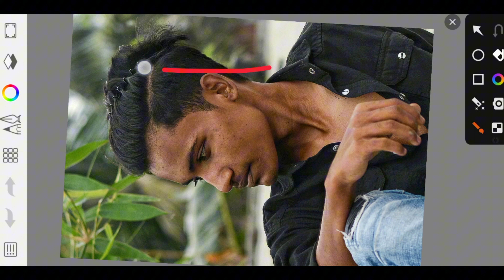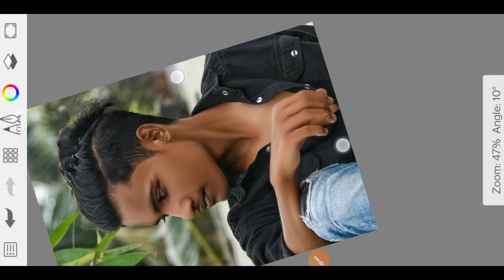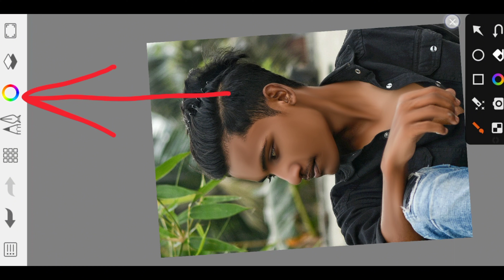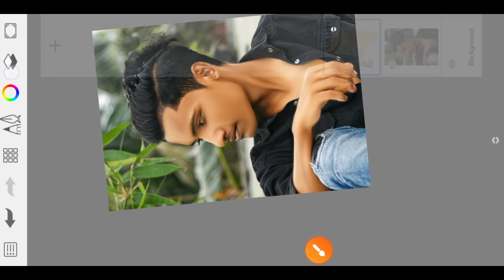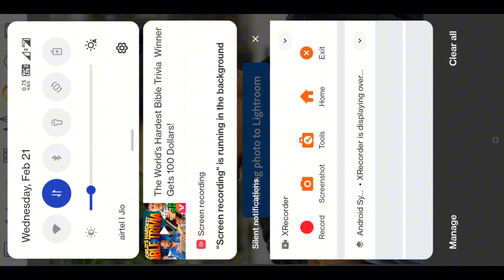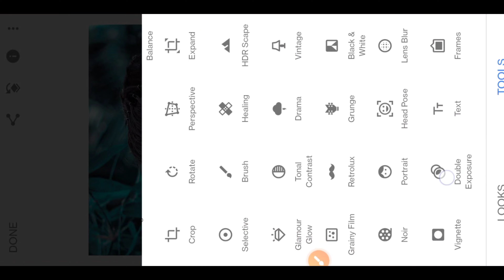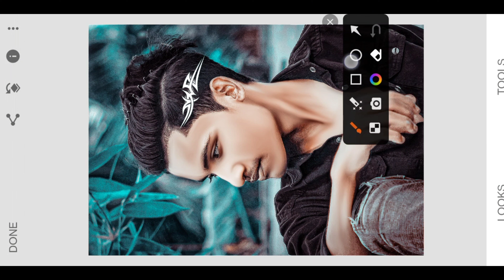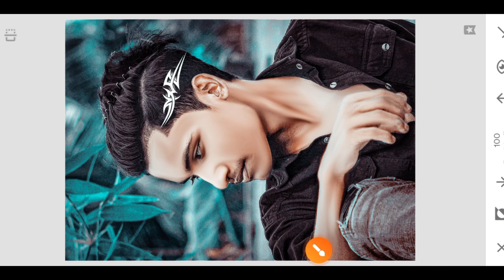New Style Face Smooth Photo Editing Trick / AutoDesk Sketchbook Face Smooth Editing Tutorial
App Name 📛
1. AutoDesk Sketchbook
2. Lightroom App
( Download Play Store App )

COVER TOPIC 📛

photo editing,
face smooth
sketchbook face smooth photo editing

for purp0se such a as criticism, comment, news